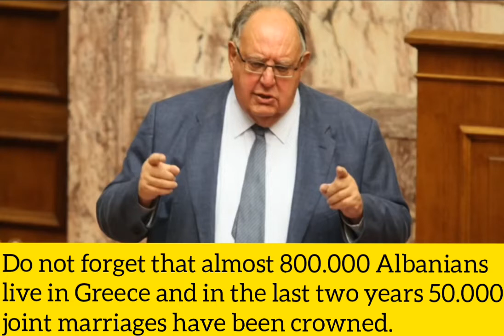Theodoros Pangalos: Alexander the Great mother was Illyrian-Albanian; Kosovo is Albanian.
Theodoros Pangalos (Greek: Θεόδωρος Πάγκαλος, born 17 August 1938) is a Greek politician, and leading member of the Panhellenic Socialist Movement. He served as the Deputy Prime Minister of Greece, responsible for the coordination of the Government Council for Foreign Affairs and Defense (KYSEA) and the new Economic & Social Policy Committee from 2009 to 2012.

Origin: Pangalos was born in Eleusis, Greece. He is the grandson of General and 1926 dictator Theodoros Pangalos. Some of his ancestors were of Arvanite(Albanian) origin.